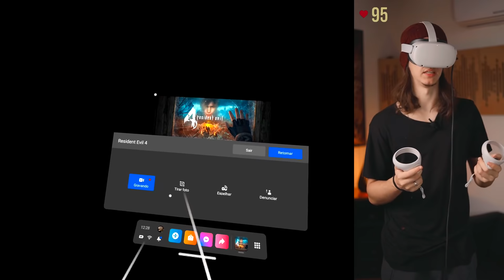RESIDENT EVIL 4 VR - #5: Ashley sendo ASHLEY!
AGORA SABEMOS QUE É A ASHLEY! - RE4 VR